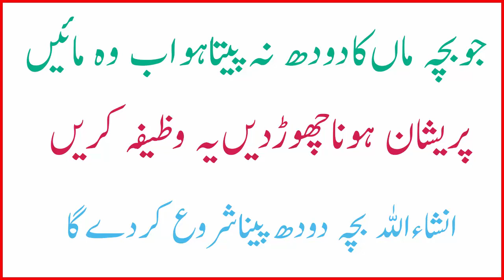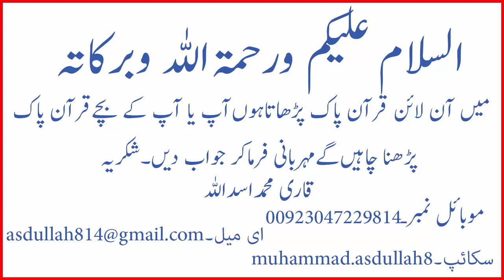Jo Bacha Maan ka Doodh na Peeta Ho Ab Wo Main Parashan Hona Chorh Dan Ye Wazeefa Karan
Welcome To Shifa Ul Quran Academy youTube Channel. Dear Friend's In this Video We Will Tell You About : Jo Bacha Maan ka Doodh na Peeta Ho Ab Wo Main Parashan Hona Chorh Dan Ye Wazeefa Karan